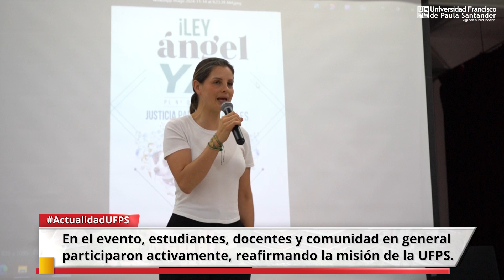ACTUALIDAD UFPS | El Bienestar Animal, una causa que nos une en nuestra Alma Mater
Estudiantes, docentes y comunidad en general participaron activamente en un espacio con la senadora Andrea Padilla Villarraga, donde la Ley Ángel fue protagonista; el encuentro nos motiva a seguir construyendo una universidad y una sociedad que prioricen el respeto, el cuidado y la protección animal. 🐾🐶🐱